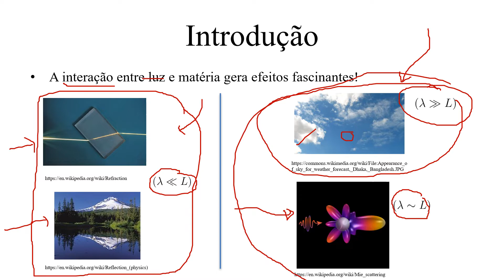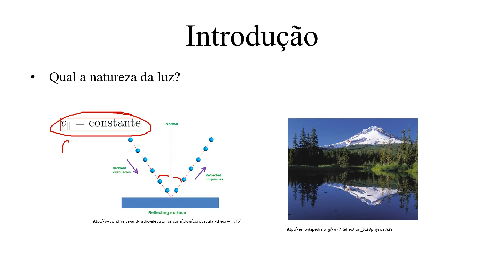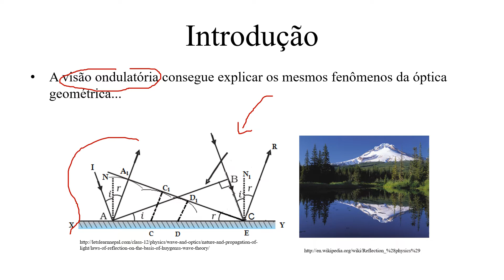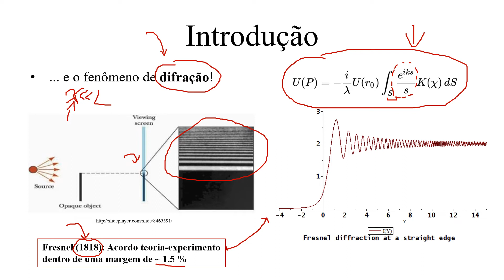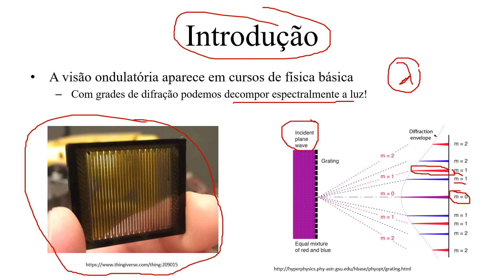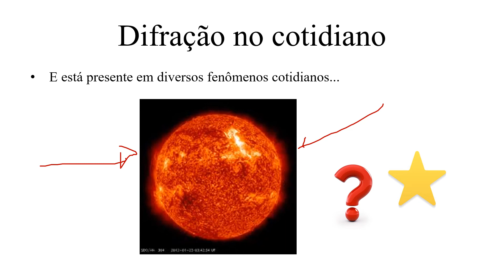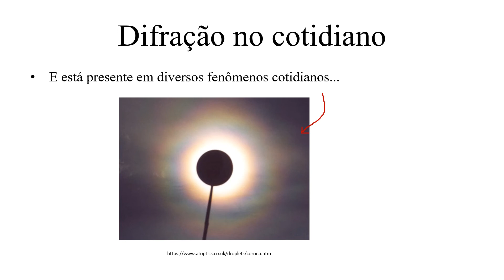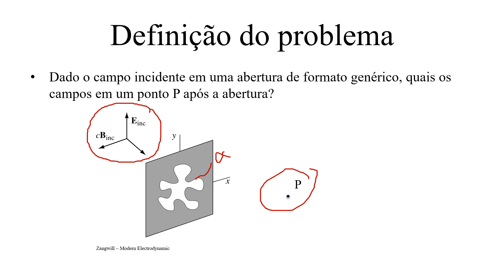Aula 12.1 - Difração (introdução qualitativa)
Difração é um dos fenômenos ópticos mais instigantes e desafiou as mentes mais criativas ao longo da história da física. Problemas de difração são exemplos dos mais difíceis problemas de óptica e de eletromagnetismo. Neste vídeo faremos uma breve introdução qualitativa a fenômenos de difração, com alguns comentários históricos e com exemplos nos quais este fenômeno aparece no nosso cotidiano. Em um próximo vídeo formalizaremos o estudo da difração.
Estas vídeoaulas são parte do curso de Eletrodinâmica Clássica do programa de pós graduação do Instituto de Física da UFF. Para mais detalhes sobre o curso consultar a página